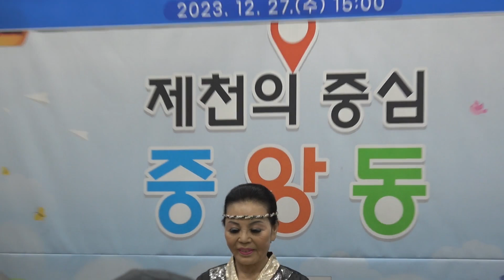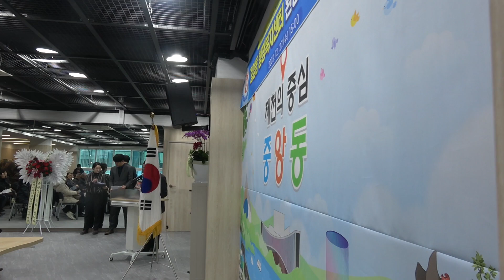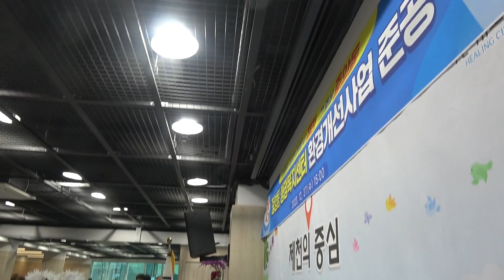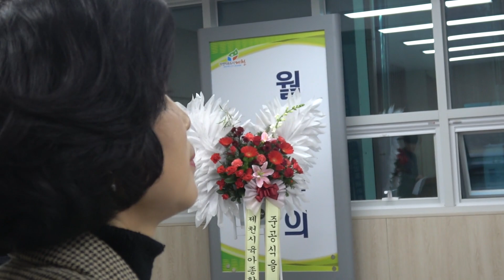제천시 중앙동 행정복지센터 리모델링 준공식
27일 10억을 들여 제천시 중앙동 행정복지센터가 전체리모델링사업이 준공되되면서 김창규 제천시장 이정임 의장 김꽃임 도의원 한명숙 김진환 송수연 김수완 의원 지형일 주민자치회장 각 단체장들이 참석한 가운데 축하의 자리를 가졌다

30년 넘게 사용하던 중앙동행정복지센터는 엘리베이터 신설 단열재 창호 교체공사 동장실 회의실 프로그램실 리모델링을 진행했다